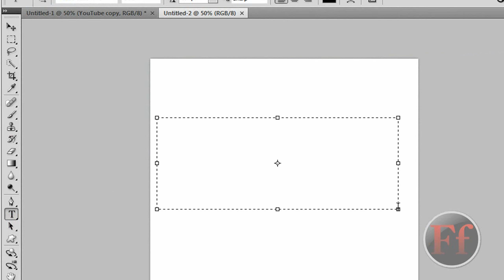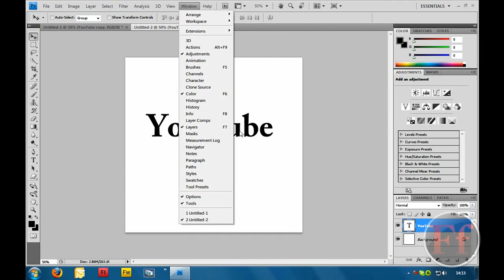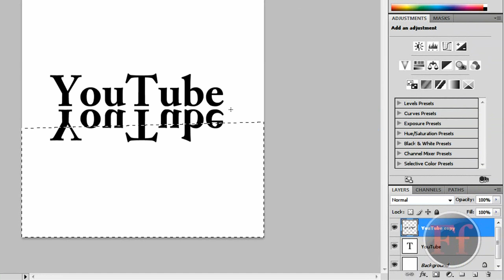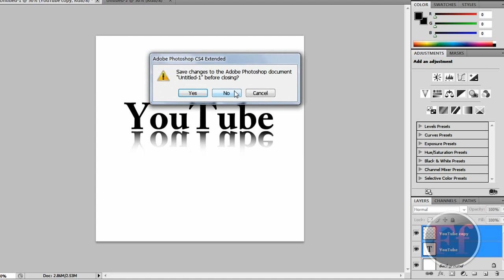Photoshop: Creating A Reflective Effect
WATCH THIS VIDEO IN HIGH DEFINITION BY CLICKING WATCH IN HD UNDERNEATH THE VIDEO OR ADD THIS CODE AT THE END OF THE URL: &fmt=22

Make Easy Money! Check The End Of Describtion For Details!